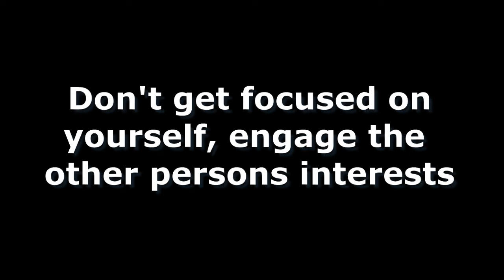Focus on THEM not YOU-Beyond Good Enough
Fred Moore with another tip on going Beyond "Good Enough". Focus on other peoples needs and wants.